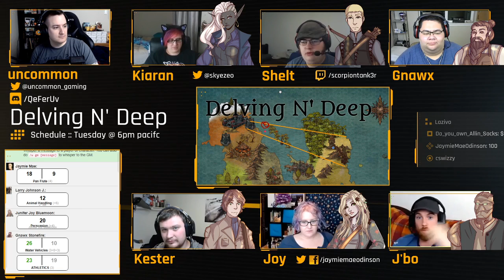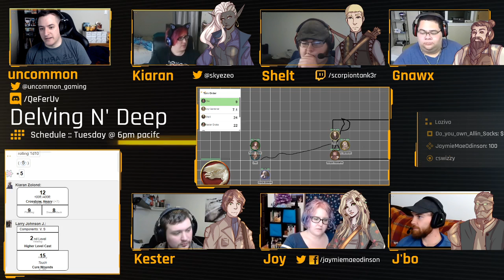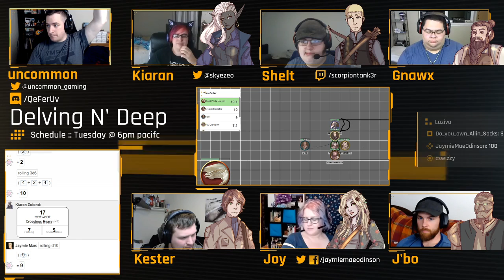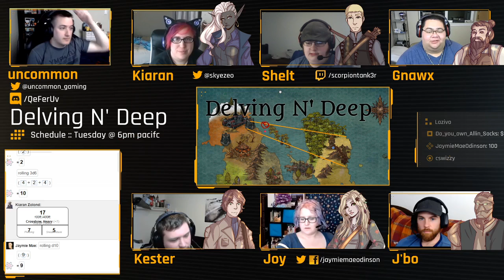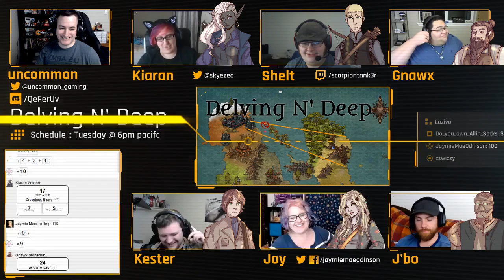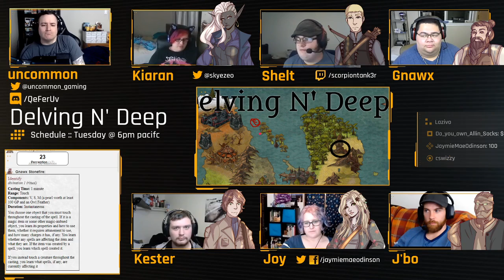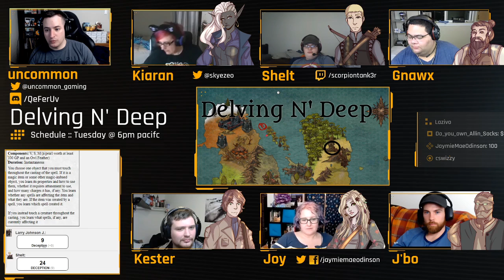Delving N' Deep: Episode 19 - The Serpeant's Mother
Welcome to Zezzap, a world directly governed by the gods.  There is no denying their existence, they walk among the people and rule all eight of the countries in Zezzap.

Our adventure starts in the seas neighboring the country of Chrolome. A country named after it&#39;s god king; Chrolome the God of Exploration and Freedom.  It&#39;s people specialize in the movement of goods and services across oceanic trade routes and secures the same area with a large Naval Fleet.